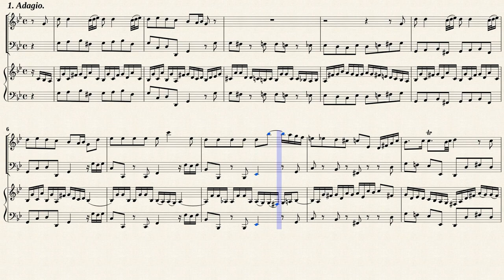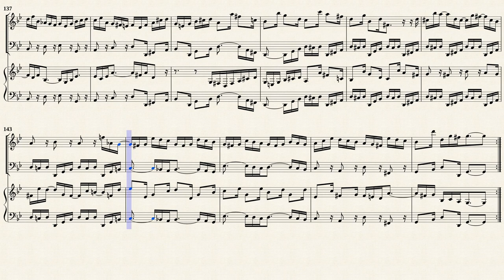Bach, J. S. _ Oboe Sonate g-moll, BWV 1030b [Ob, Vla.d.g., Hch]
Arr. by : Raymond Meylan (1924-)
Sonate g-moll, BWV 1030b
für Oboe (Flöte), Cembalo und Viola da gamba (ad lib.)
Frankfurt: Henry Litolff/C.F. Peters, Ed.8118, 1972. Plate 30614.